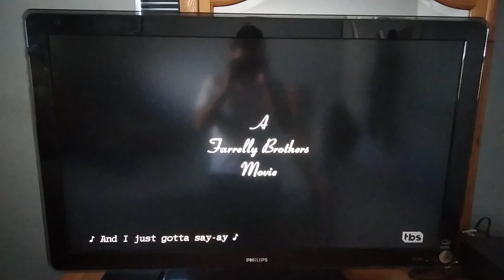Shallow Hal (2001) Split Screen Credits (TBS 2024)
Shallow Hal is owned by 20th Century Fox, Conundrum Entertainment, Charles B. Wessler and Bradley Thomas, and to all of the people who have been copyrighting my videos or are going to copyright my videos, DO NOT COPYRIGHT THIS ONE OR I WILL BAN YOU FROM THE INTERNET AND I WILL SEND YOU TO PRISON FOR THE REST OF YOUR LIFE AND YOU WILL BE GROUNDED FOREVER!